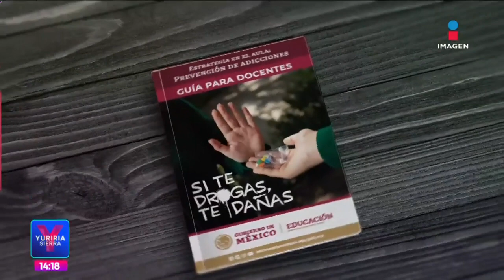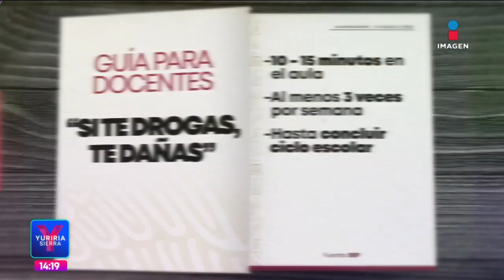Presentan la guía para docentes de la campaña "Si te drogas, te dañas” | Noticias con Yuriria Sierra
La guía para docentes de la campaña “Si te drogas, te dañas” desarrolla ocho temas sobre tipos de adicciones y fue elaborada para que los maestros hablen con sus alumnos sobre estos temas durante 15 minutos.